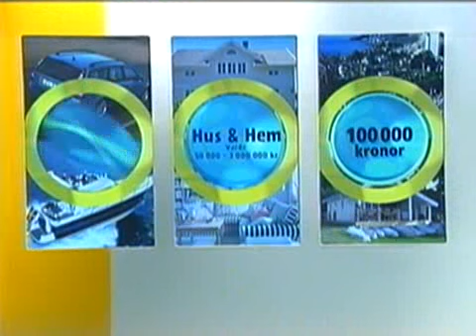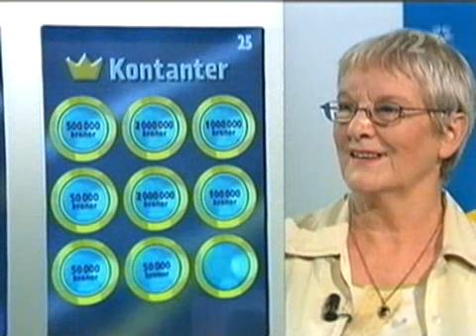Sverigelotten, 2004-10-03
Sverigelotten från SVT2.
Sändes 3 oktober 2004.
Programledare är Magdalena Forsberg.